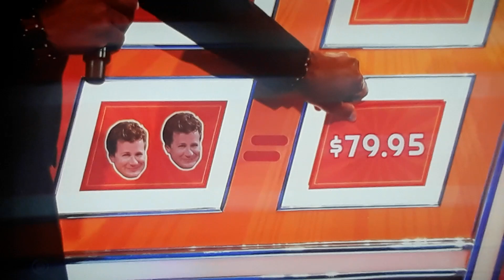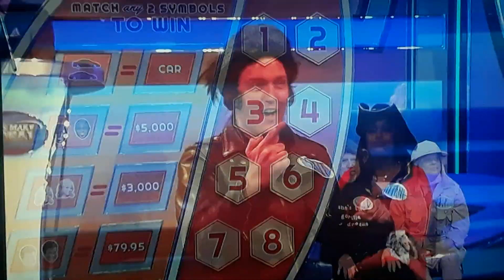Let's Make A Deal "Lotto" 5/9/2022